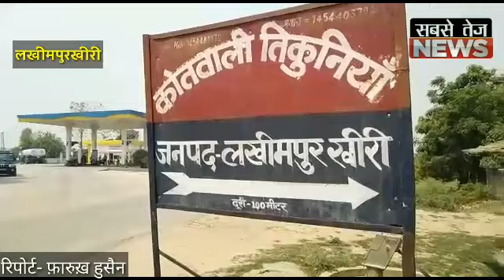पुलिस को मिली बड़ी सफलता,25 हज़ार का ईनामी बदमाश चढ़ा हत्थे।sabsetejnews